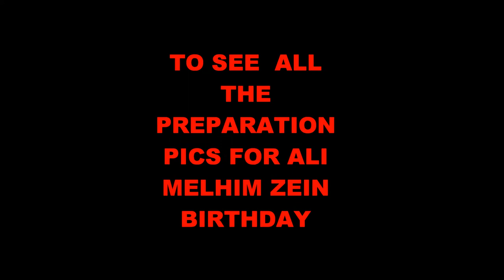Melhim zein habeeb bayyak with photos.wmv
Ali Melhim zein first birthday , check the photos . birthday inn (Beirut ) prepared all the balloons decoration check us and " LIKE" us facebook
melhim liked a lot the decoration u will find pics for the preparation.. enjoy ur visit
(team of Birthday inn)